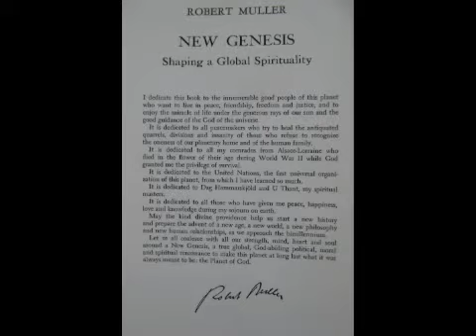New Genesis: An Interview With Barbara Gaughen Muller and Robert Muller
Featuring Former Assistant Secretary General of the United Nations to Three Secretaries General including U-Thant and his wife Barbara Gaughen Muller. Author of many books including New Genesis Shapiong A Global Spirituality, Muller worked at the United Nations for 40 years and played a key role in the creation of 32 of the specialized agencies at the UN including the UN Development Program (UNDP), World Food Program (WFP), and UN Educational, Scientific and Cultural Organization. He has been nominated for the Nobel Peace Prize more than twenty times, and has devoted his life to helping to bring about a culture of peace. Listen to Muller and his wife reflect on their mission and vision moving into the future.

LINKS